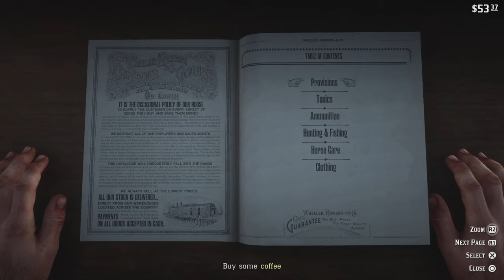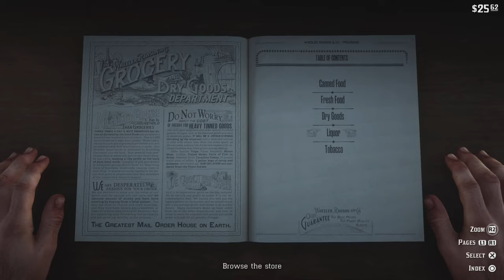RED DEAD REDEMPTION 2 - JOURNEY TO 100% STORY |Part 5|4k60FPS| VALENTINE, MEN FROM BLACKWATER.